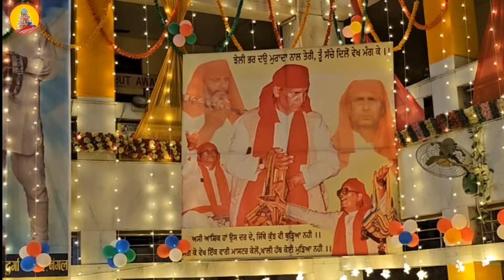Inj Vichre Mur Nai Aaye || Gurudev Master Bihari Lal Sharma Ji (Nangal Wale)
Jai GuruMaharaj Ji🙏

Some Glimps and GOLDEN words of Gurudev Master Bihari Lal Sharma Ji
Founder of Shri Sidh Baba Balak Nath Durga Mandir Nangal TownShip